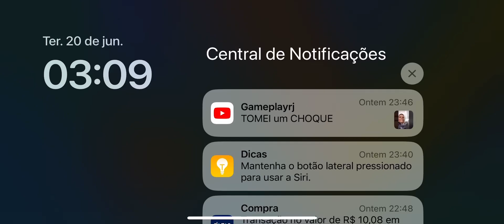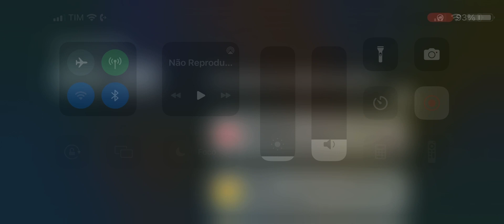KOF 2002 ACA NEOGEO VER 01.1.0 atualizado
Agora aceita controles qualquer marca pode se configurador do jeito que você quiser